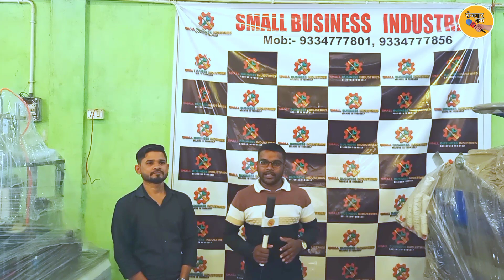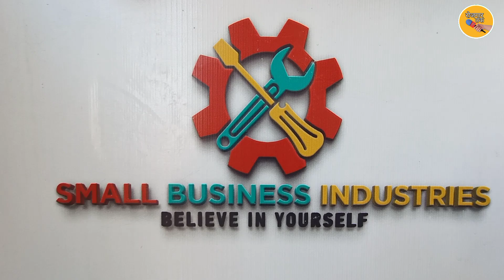घर बैठे शुरू करें पेपर प्लेट बिजनेस और खूब कमाएं | Paper plate making machine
घर बैठे शुरू करें पेपर प्लेट बिजनेस और खूब कमाएं | Paper plate making machine | @RozgaarTak

SMALL BUSINESS INDUSTRIES,
J74 PC COLONY, NEAR ANAMIKA GAS GODOWN
KANKARBAGH, PATNA

paper plate making business in bihar
Dona making machine in bihar
Dona making business plan
Paper plate raw material Patna
Paper plate raw materials
Paper plate raw material sheet
Dona pattal banane ki machine
Dona making business in bihar
Dona making business in hindi
Best business in bihar
best business idea in hindi
Paper plate hydraulic machine
Paper plate crank model machine
All in one paper plate machine
Small business industries patna